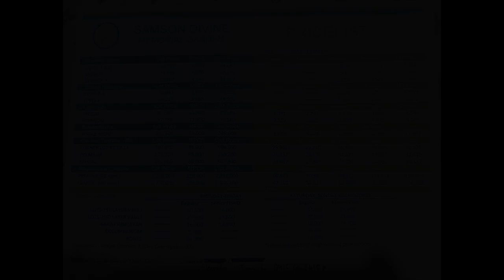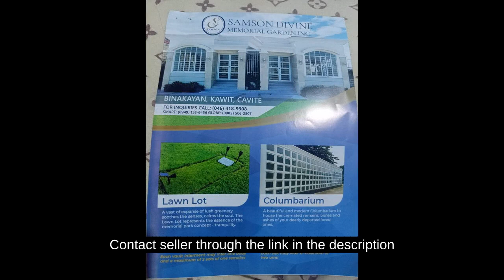Rita Samson Memorial Garden, Imus, Cavite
Rita Samson Memorial Garden and Crematorium is located at Alapan II, Imus City (Near New Imus City Hall along Imus BLVD, and Open Canal Imus/Gentri)

  👉 Columbarium: 40,572
  👉 Bahay Himlayan: 58,221
  👉 Lawn Lot: 87,693
  👉 Jr. Single Niche: 170,274
  👉 Single Niche: 255,024
  👉 Double Niche: 497,398
  👉 Garden Terrace: 1,089,000
  👉 Premier Family Estate: 1,768,536

Samson Divine Memorial Garden
Congbalay St., Binakayan, Kawit, Cavite

 👉 Columbarium:  25,662
 👉  Bahay Himlayan: 40,223
 👉  Lawn Lot: 81,585
 👉  Single Niche: 201,600
 👉  Garden Terrace: 844,800
 👉  Mausoleum Estates: 1,728,000

***Prices may vary depending on location

✔️ Highly Accesible
✔️ Easy Payment Scheme
✔️ Absolutely Flood Free
✔️ Well Maintained Park
✔️ AFFORDABLE

Invest now at Rita Samson Memorial Garden and choose your final paglalatagan:

NO DOWNPAYMENT AND OPEN FOR TERMS UP TO 5YRS!!! (5percent discount for Cash and 3mons to pay with 50percent DP)

Grab now at an affordable price and flexible payment terms!

Send DM first for details , availability, and site tripping!

Jennifer V. Inocentes